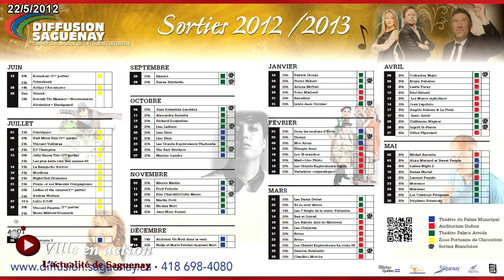Diffusion Saguenay dévoile sa programmation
Isabelle Gagnon de Promotion Saguenay nous donne un aperçu de la prochaine saison de spectacles 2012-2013 de Diffusion Saguenay.